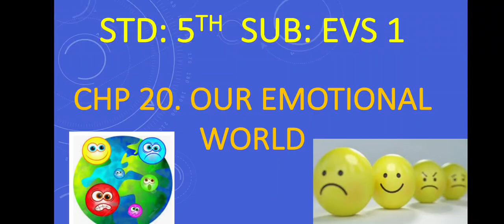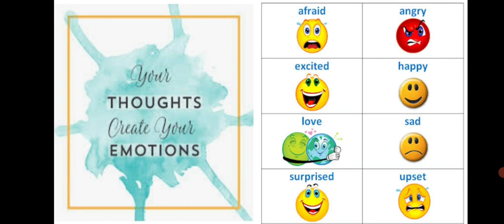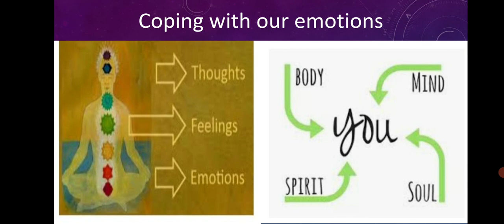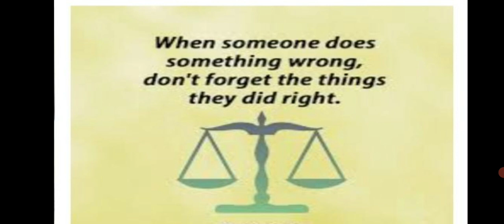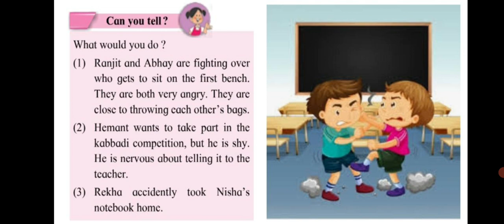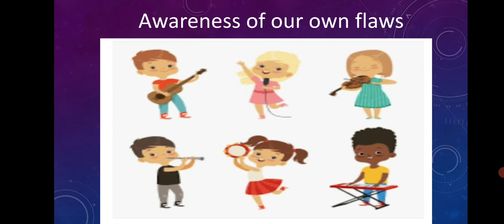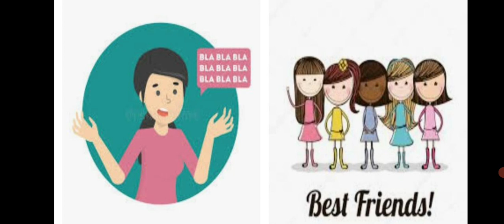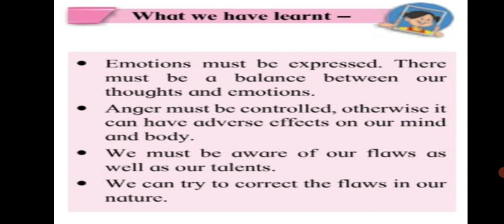std 5th, Our Emotional World, chapter 20, Evs 1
std 5th, Our Emotional World, chapter 20, Evs 1, Maharashtra state board, class 5 channel